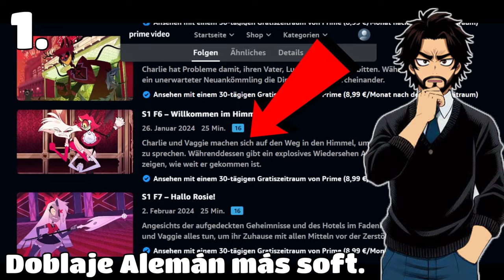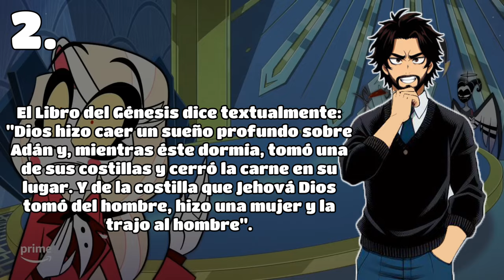76 Datos sobre Hazbin Hotel, que no conocías.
¡Hola Gente! Hoy les traigo un video muy especial, ya que, aquí les contaré 76 curiosidades o datos (como lo quieras llamar) sobre la aclamada serie de animación estrenada el año 2024, y que contó con un piloto en el año 2019 presentado en el canal oficial de su mente maestra Vivziepop.

Cabe aclarar que en este vídeo les presento una recopilación de la serie de shorts que hice en el canal, donde les muestro curiosidades sobre cada uno de los personajes del elenco principal de la misma. Aunque además de eso les presento 14 curiosidades extra sobre la serie en general, por si ya viste todos los vídeos anteriores, para darle un toque más a esta gran recopilación de datos.

No siendo más espero que disfruten del vídeo, ya que este tipo de vídeos llevan mucho tiempo detrás y bueno agradecerles el apoyo que brindaron al canal a partir de esta serie de vídeos, ya que con esto acabamos esta misma, esperando a la segunda temporada de Hazbin Hotel, donde pueda traerles más datos acerca de esta. Recuerda suscribirte, dar un likazardo si te gusto el vídeo y comentar que te ha parecido y también les dejaré la playlist con cada uno de los personajes, por si quieres ver alguno en especifico.

Capítulos:
00:00 Inicio.
00:46 Dato 1.
01:00 Dato 2.
01:17 Dato 3.
01:34 Dato 4.
01:52 Dato 5.
02:04 Dato 6.
02:23 Dato 7.
02:39 Dato 8.
03:00 Dato 9.
03:14 Dato 10.
03:29 Dato 11.
04:02 Dato 12.
04:11 Dato 13.
04:22 Dato 14.
04:58 Alastor.
05:51 Charlie.
06:48 Lucifer.
07:44 Lilith.
08:41 Vaggie.
09:37 Husk.
10:34 Niffty.
11:30 Angel Dust.
12:27 Sirpentious.
13:24 Final.